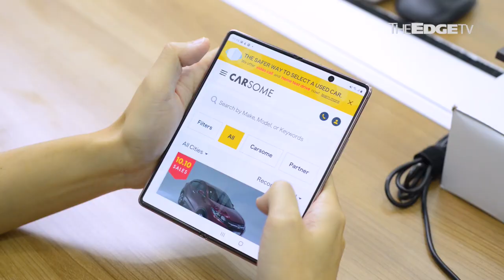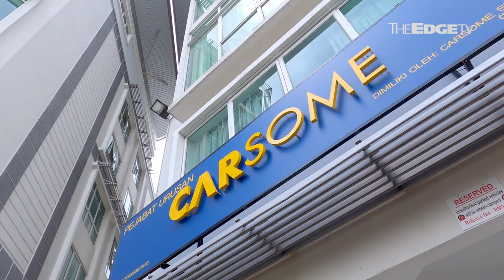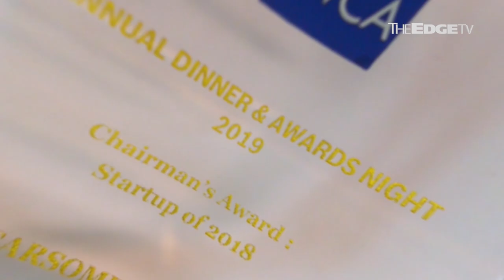Creating desirability with Eric Cheng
[Sponsored] Carsome has grown from a startup with a team of five to Southeast Asia's largest used car trading platform. Its co-founder and CEO Eric Cheng talks about creating desirability and the importance of putting customer experience first.